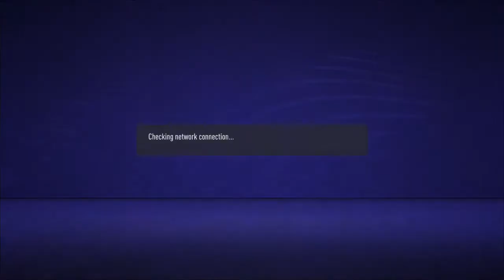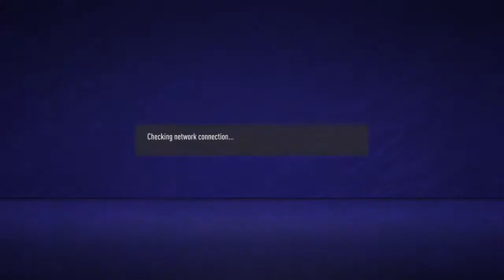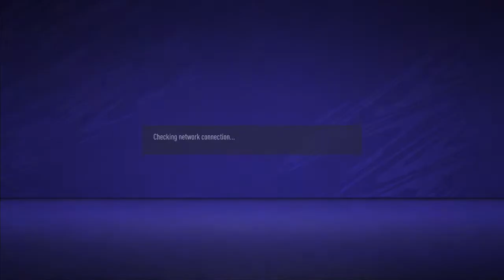APOEL EFC vs Fenerbache Esports Champions League Semi Final